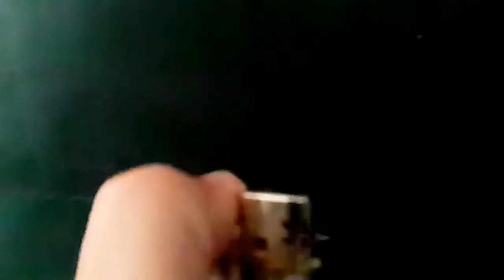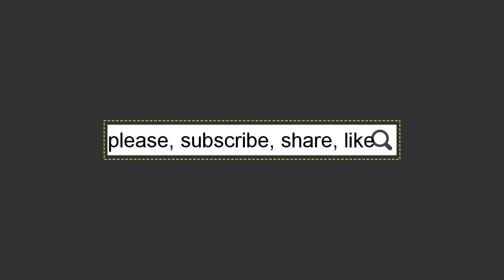Super slow motion 960 fps. Amazing fire 🔥 التصوير فائق البطئ 960 اطار في الثانية تصوير رائع للنار